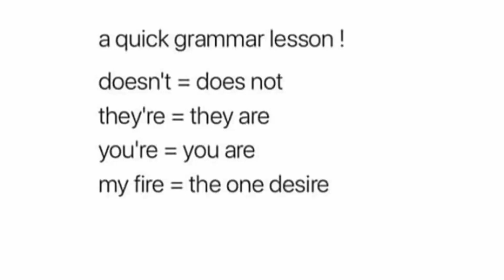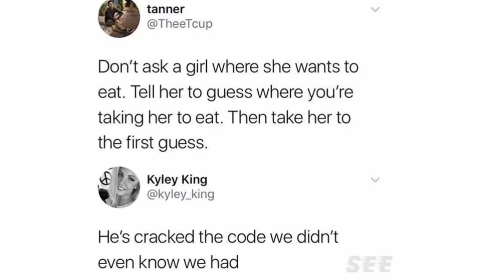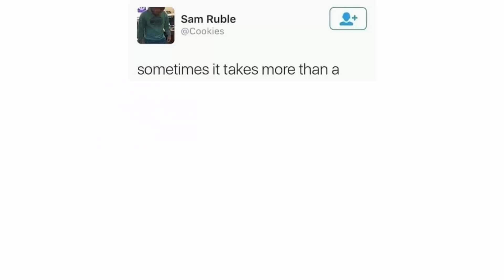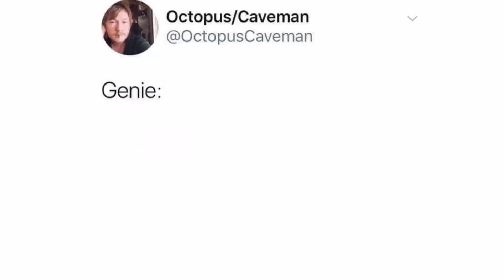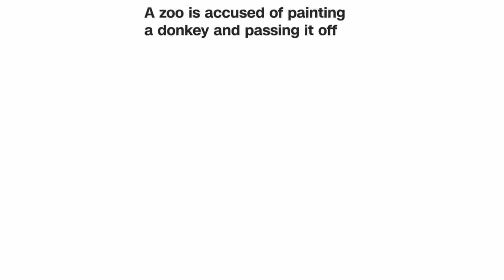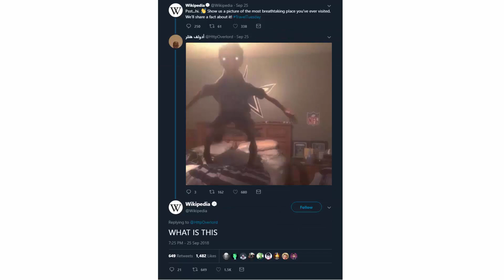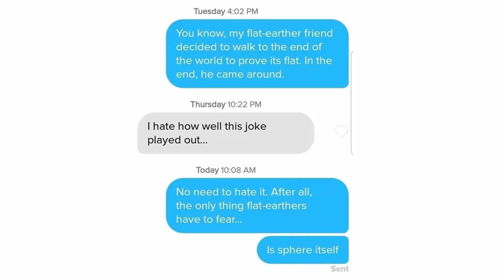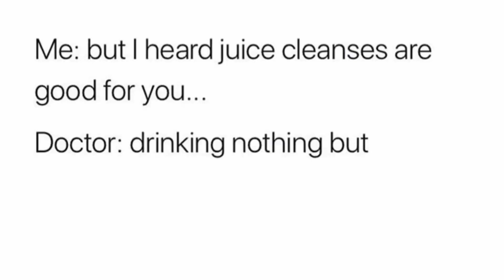Brainy Memes - Episode 55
Best Collection of Dank Memes. Brainy Memes Episode 55.

meme
(mi:m)
noun. it's not a word.
is a lifestyle.